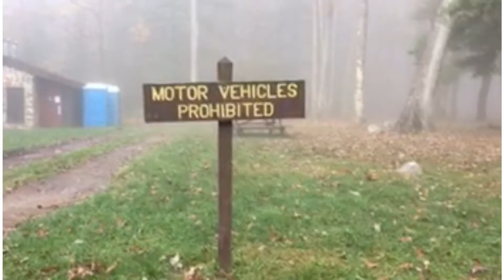“Motor Vehicles Prohibited”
Shoutout to Nathan Rupp for recording, I was not able to use my dad’s phone this time.